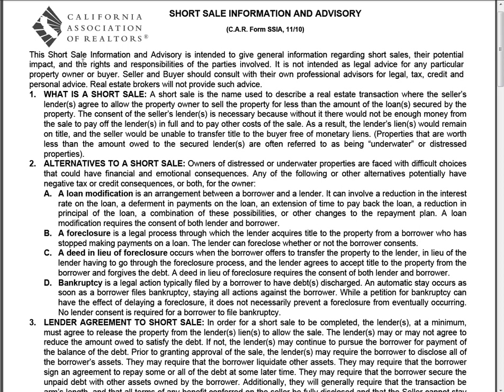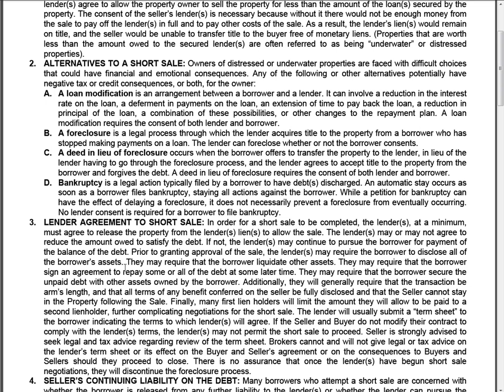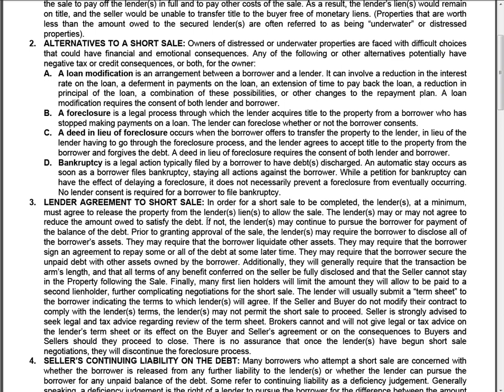why you do not need an attorney part 3